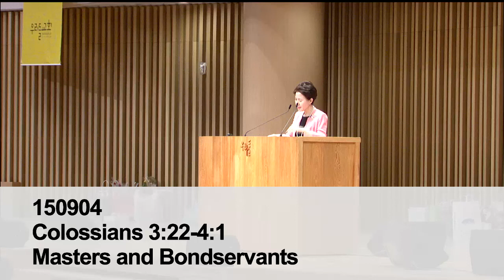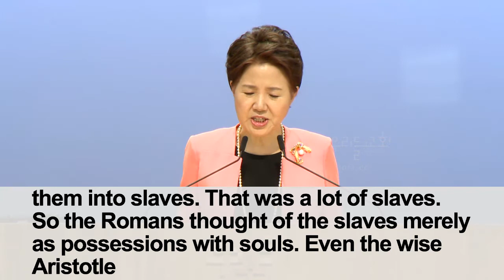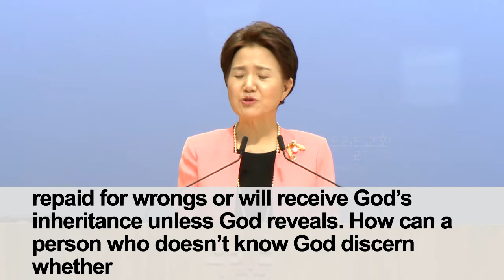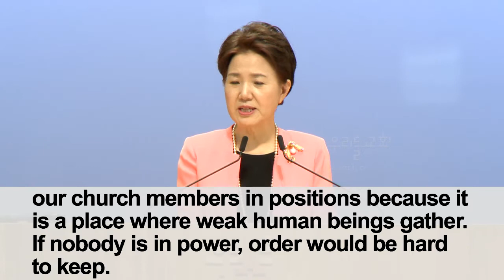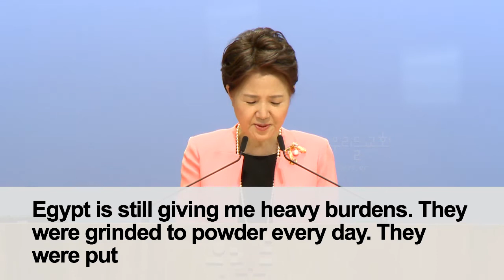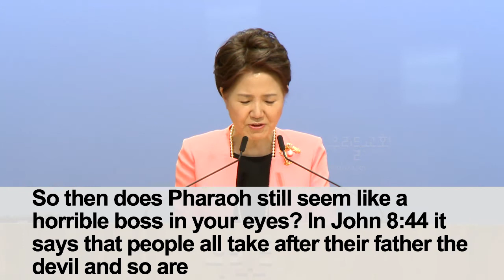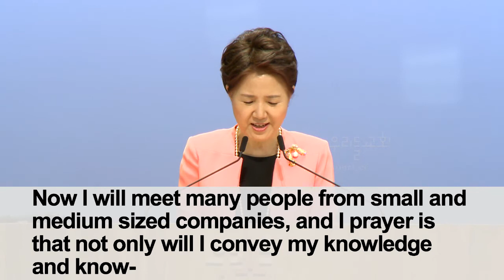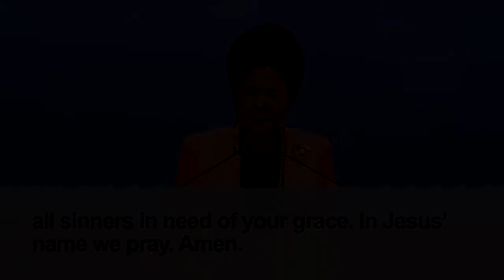[15/09/06] Masters and Bondservants (Colossians 3:22-4:1)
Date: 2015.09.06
Sermon Title: Masters and Bondservants (Colossians 3:22-4:1)
Speaker: Kim Yang Jae